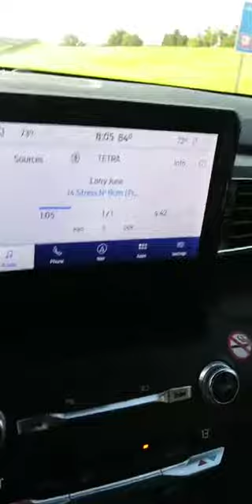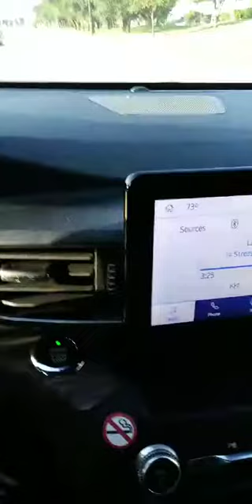High Vibes with G5